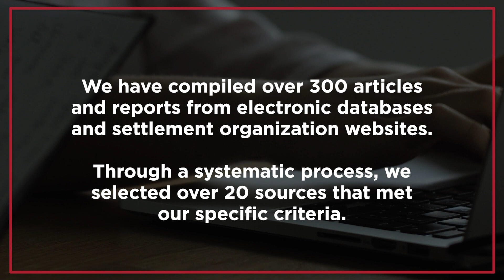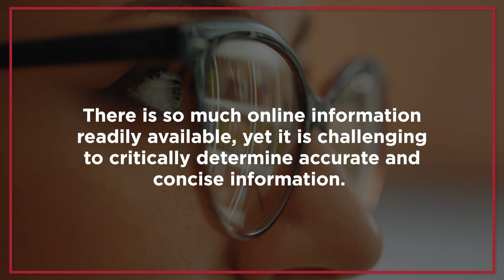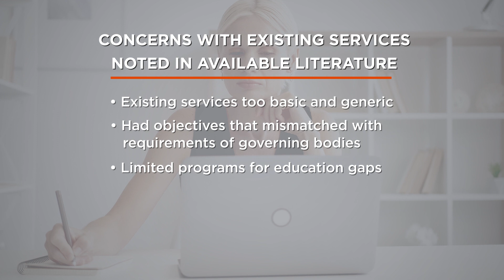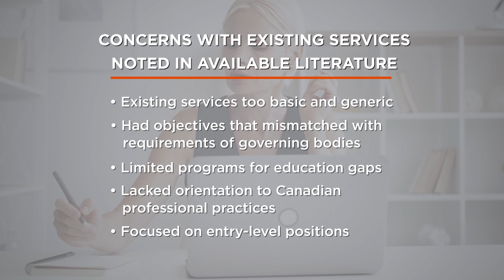Literature Review ROSPI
Remote and Online Services for Professional Immigrants (ROSPI) study overview.